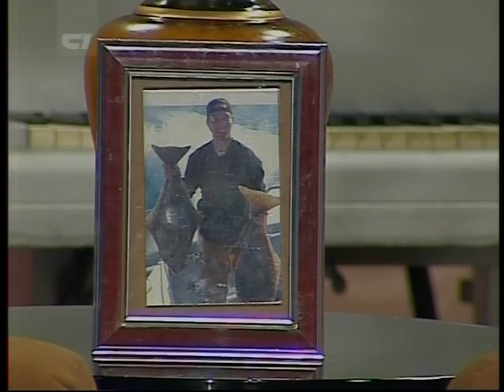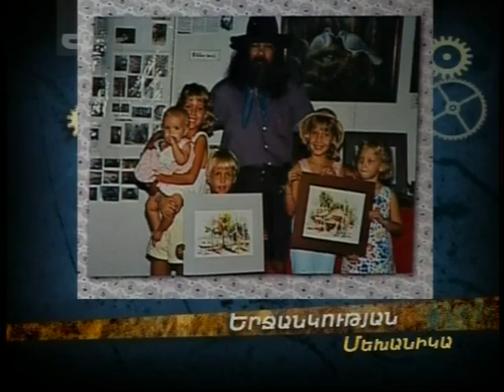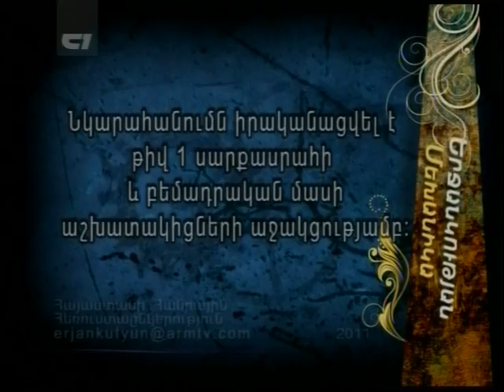"Mechanics of Happiness" show with Ambassador Heffern